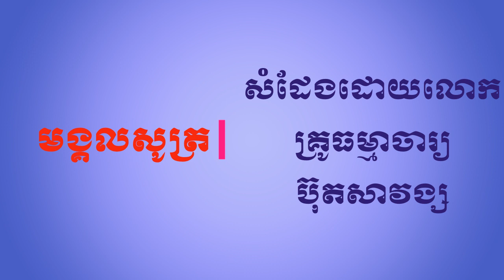មង្គលសូត្រភាគ២៦ សំដែងដោយលោកគ្រូ ធម្មាចារ្យ ប៊ុត សាវង្ស